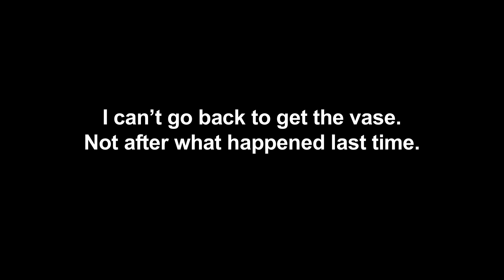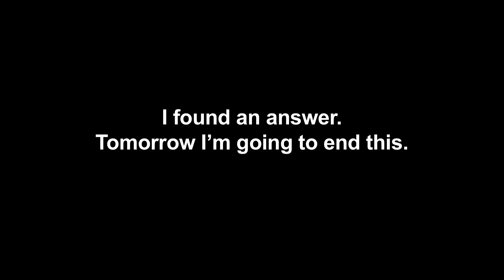Entry #5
Marble Vases